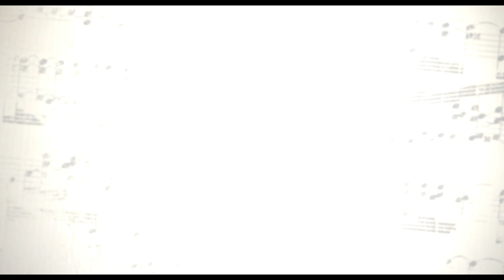Liz and the Blue Bird - Trailer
Liz and the Blue Bird
by Naoko YAMADA

Japan 2018, DCP, 90 Min.
This film will be shown at:
Nippon Connection
19th Japanese Film Festival
Germany
NipponConnection.com